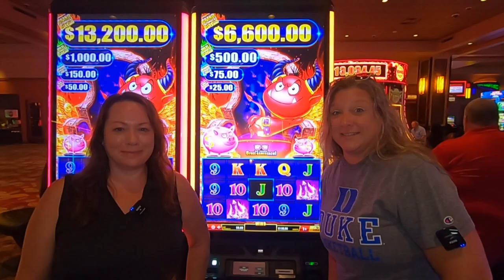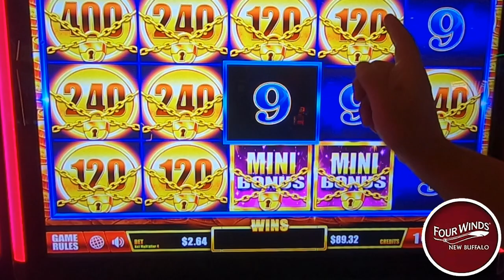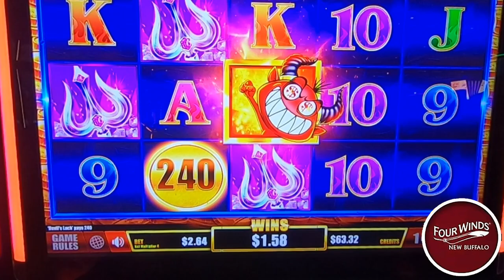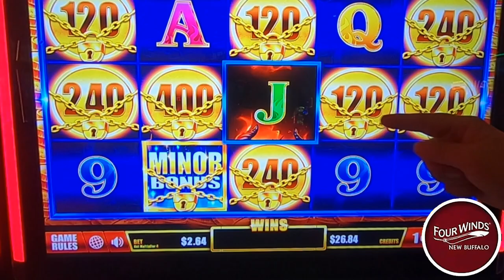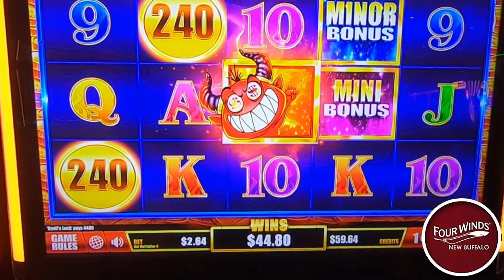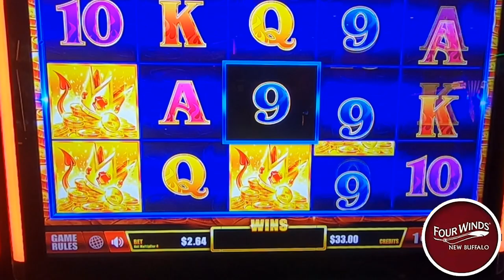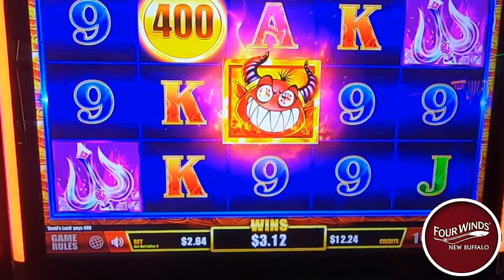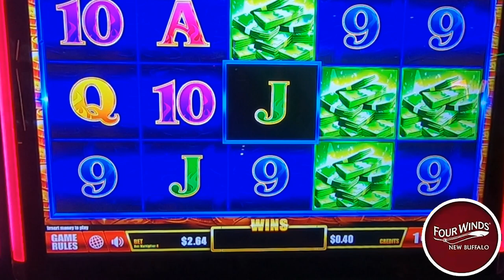Our Channel Was Taken Over!?😱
In todays video our sisters take over the channel and risk their own money to see if they can show us how it’s done. We’re at four winds casino and they are playing one devil of a slot machine. Will they hit a massive bonus or will the devil 😈 get the best of them? All will be revealed today only here on casino cousins slots. We always play slots for real money and have lots of fun. slots casino lasvegas slotmachine fourwinds gambling 🔞 Please gamble responsibly. Only play with funds you can afford to lose. 🔞